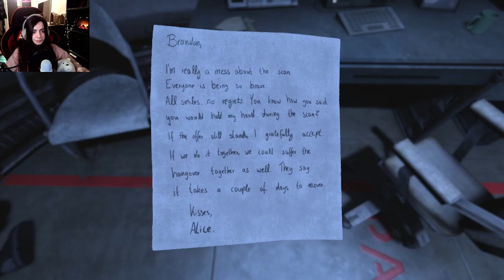WHAT AM I DOING WRONG! | SOMA - Part 7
I feel like the robots humans are suffering because of me...